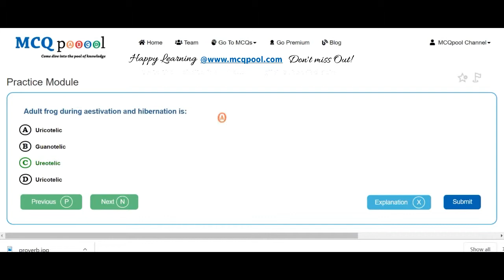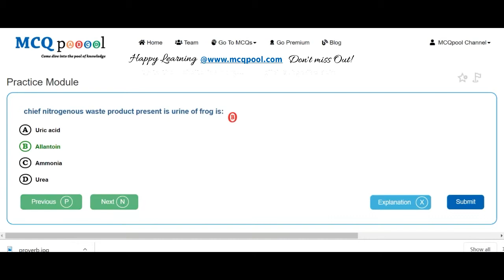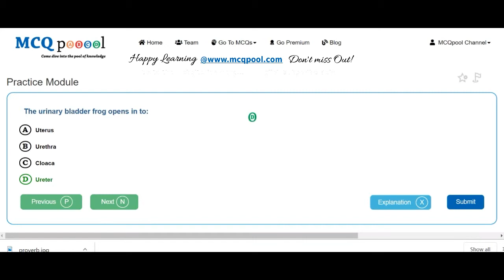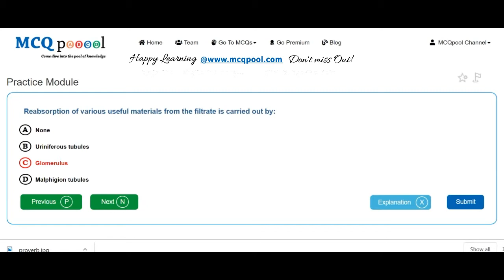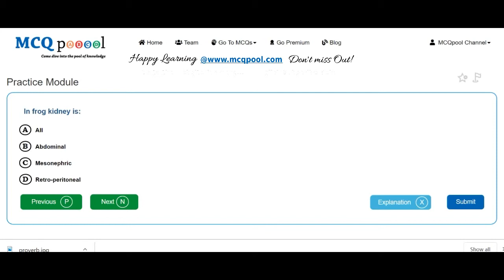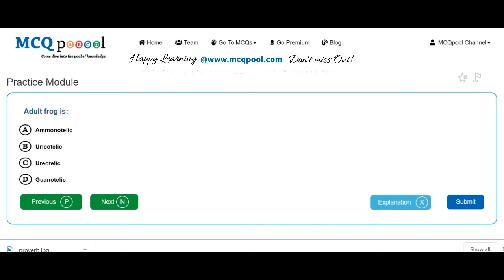Quiz/MCQs on Zoology- Frog- Excretory System -MCQ Quick Revision Series Free MCQs @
For more details on how to do so, please visit:
Multiple Choice Questions MCQs on Zoology- Frog- Excretory System for A levels/+2/K12/Plus 2/High School/Intermediate levels/ PreMed PreEng Entrance